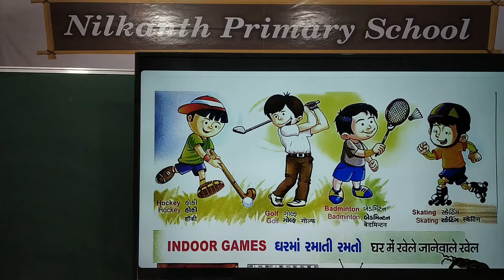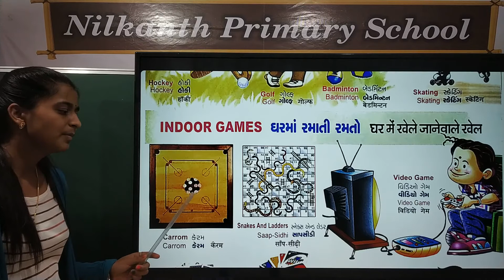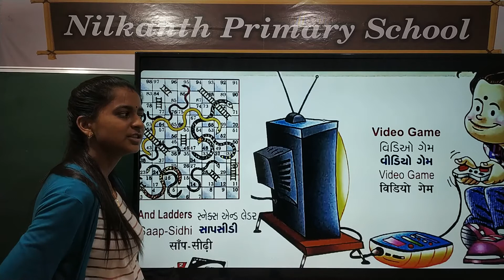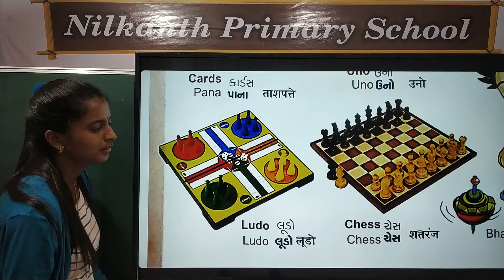Glossary book page 55